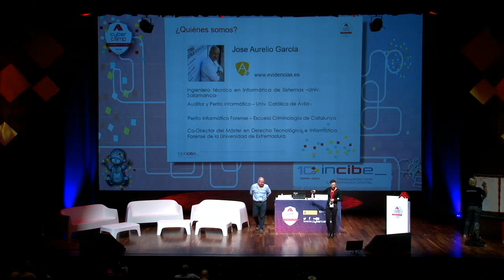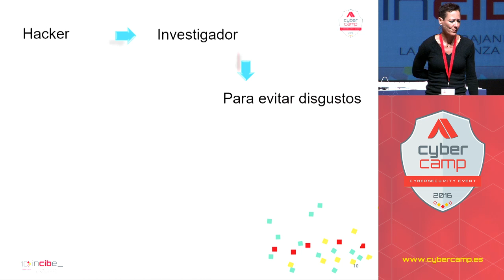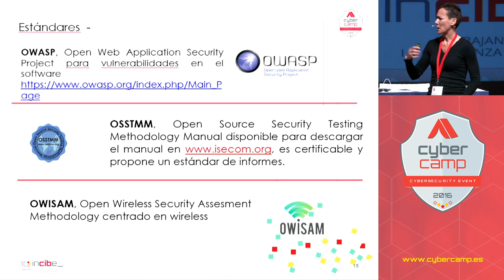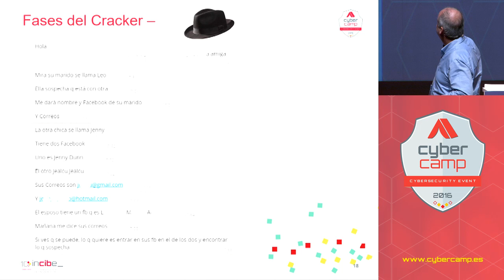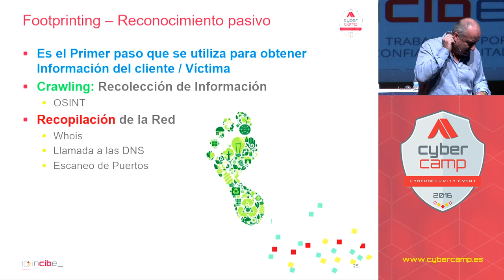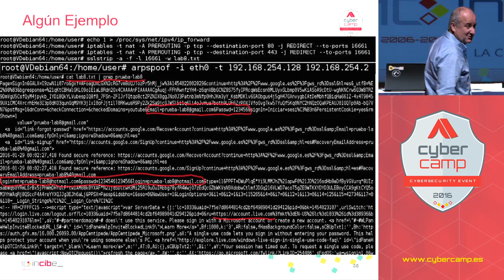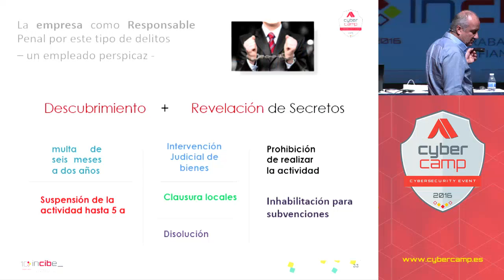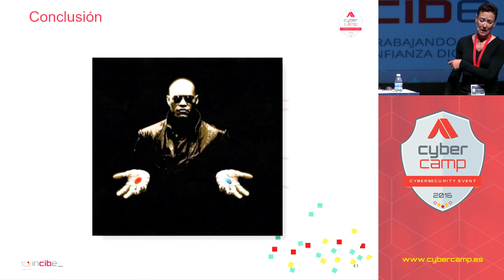Conference: Curiosity killed the... Hacker! (Ruth Sala y José A. García) CyberCamp 2016 (English)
Conference: Curiosity killed the... Hacker!

The curiosity of students makes them test everything they learn. However, on many occasions, instead of testing on a virtual machine, tests are carried out on actual systems. The presentation is based on an exploit-based hacking attack to detect the security vulnerabilities in a computer system and the potential criminal consequences of "crossing the line" that makes pentesting constitute one or several crimes.
The goal is to explain what happened when the possibility of carrying out a virtual attack as a practice exercise was suggested

Ruth Sala Ordóñez: Lawyer specialized in computer crime and criminal digital evidence. Partner and Head of Legalconsultors. Professor at Master of Digital Law at the University of Barcelona and professor at the Master of Digital Marketing La Salle University.

José Aurelio García: Igeniero informático de Sistemas (Univ.de Salamanca). Auditor y perito informático (Univ. Católica de Ávila). Perito informático Forense (Escuela Criminología de Catalunya). Co-Director del Máster en Derecho Tecnológico e Informática Forense de la Universidad de Extremadura.

CyberCamp is the major cybersecurity event that INCIBE organises on a yearly basis for the purpose of identifying, appealing, managing and contributing to the creation of talent in cybersecurity that can be transferred to the private sector according to its demands. This initiative is one of the tasks that the Trust in the Digital Sphere Plan, included in the Spain’s Digital Agenda, has requested INCIBE to carry out.

LEÓN - 2016 DECEMBER 1st, 2nd, 3rd and 4th.